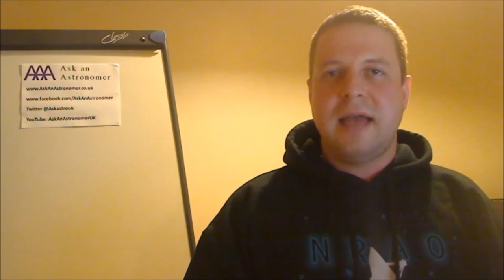Diary of a PhD Student: Workshops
This instalment in the diary of a PhD student focuses on training, workshops and the recent trip to the expanded very large array.